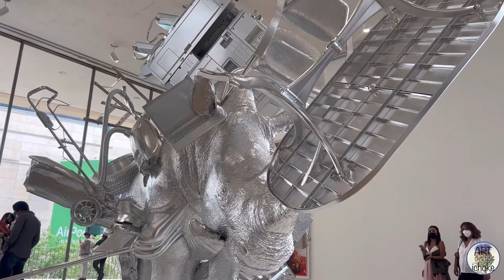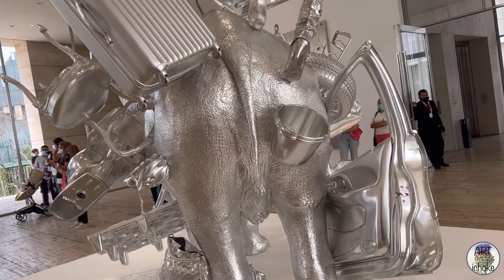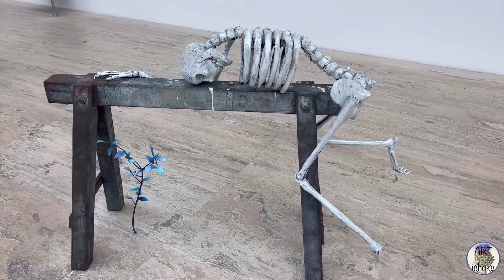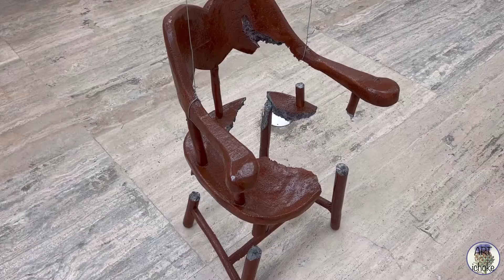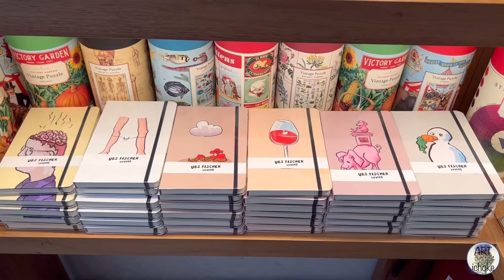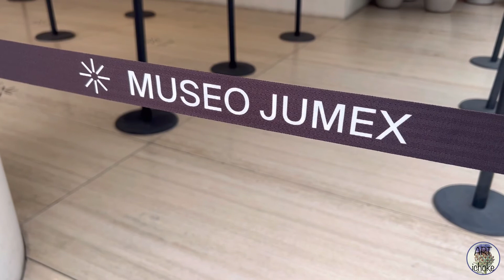URS FISCHER "LOVERS" MUSEO JUMEX.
URS FISCHER "LOVERS"  MUSEO JUMEX CDMX